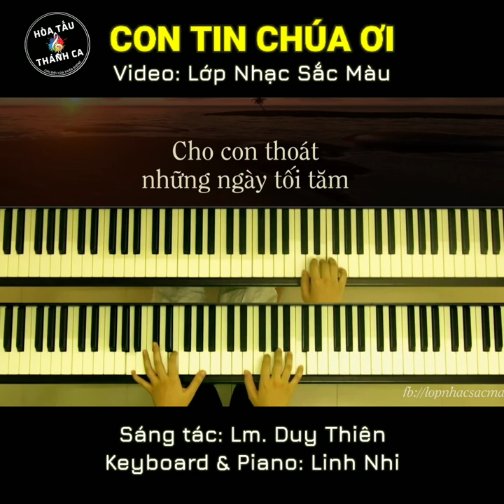CON TIN CHÚA ƠI | Hòa tấu Keyboard & Piano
Hòa tấu: CON TIN CHÚA ƠI | Keyboard & Piano

- Sáng tác: Lm. Duy Thiên
- Keyboard & Piano: Linh Nhi
1. Thời gian qua mau mà còn đây bao nỗi u buồn. Cuộc đời hôm nay cho bao nhiêu tủi hờn đắng cay. Một đời miệt mài lầm than dãi dầu sớm hôm. Bao năm tháng con mỏi mòn. Tình Ngài thương vẫn luôn vuông tròn. Niềm cậy trông Chúa thương đời con.

ĐK. Con tin Chúa ơi! Chúa chính là niềm vui của con. Tình Ngài đỡ nâng cho con qua muôn ngàn nguy khó. Con tin Chúa ơi! Chúa chính là niềm an ủi con. Ngài hằng chở che cho con thoát những ngày tối tăm.

2. Rồi bao lo toan mà đời con sao mãi ê chề. Tình Ngài hôm qua sao hôm nay tựa làn khói bay. Và tình đời này đổi thay như một giấc mơ. Con tin Chúa thương con nhiều. Dù đời con đớn đau trăm chiều. Nguồn ủi an Chúa là Tình Yêu.

3. Dù hôm nay đây đường trần ai vương vấn bên lòng. Tình Ngài bao dung luôn cho con trọn niềm tín trung. Dù đường còn dài ngày mưa đêm buồn mãi thôi. Con luôn vẫn tin nơi Ngài. Dù đời con sống trong u hoài. Tình Ngài luôn chiếu soi ngày mai.

4. Trần gian hôm nay dù đổi thay như lá trên cành. Tình đời như vôi cho con trông cậy một Chúa thôi. Tình Ngài nhiệm mầu dìu con qua từng tháng năm. Con luôn bước trong ân tình. Ngài gọi con sống trong an bình. Ngài chờ con giữa ánh bình minh.